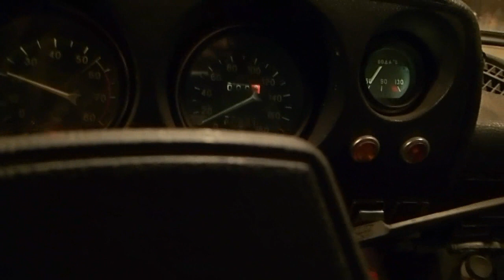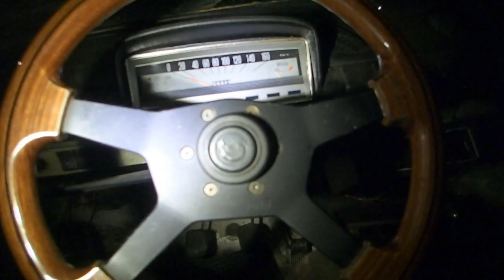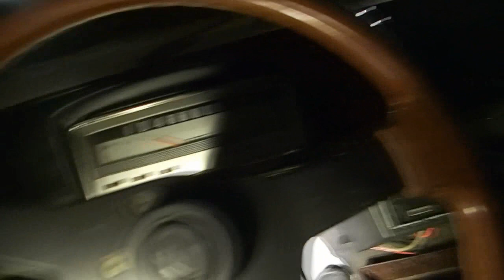Farmari talliin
Nyt alkaa tän rakentaminen